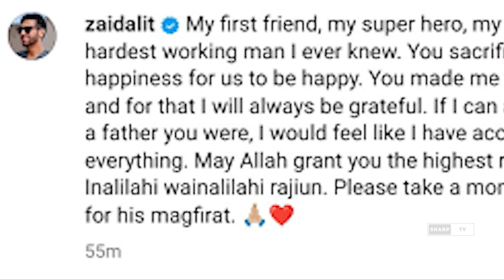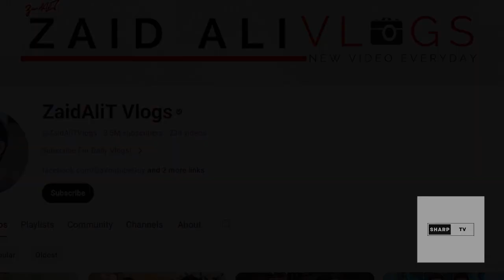Famous YouTuber Zaid Ali Gehre Sadme Me | Pore Ghar Me Saf e Matam Bich Giya | Sharp tv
In this Video I Am Gonna Tell You That Renowned YouTuber and social media sensation Zaid Ali is grieving the passing of his father. Zaid Ali shared the heart-wrenching news with his fans by posting a photo of himself with his late father on Instagram.

zaid ali
zaid ali t vlogs
zaid ali funny videos
zaid ali t
zaid ali father
zaid ali sister
zaid ali surprise shahveer
zaid ali mom
zaid ali t funny videos
zaid ali dad
zaidalit vlogs
zaid ali wife
zaid ali baby
zaid ali skits
Zaid
ZaidAliT
ZaidAli
Hum
Awards
Desi
Vines
Comedy
Funny
Skits
White
vs
Brown